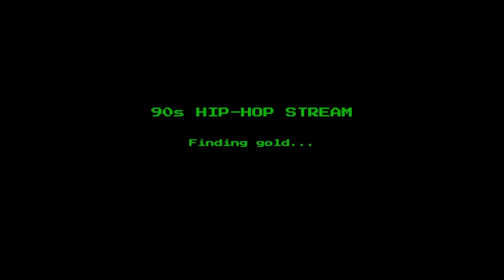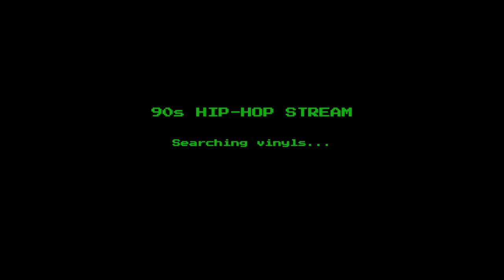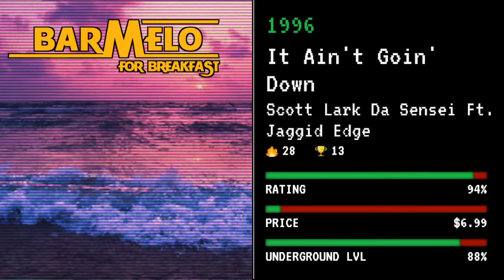Chill 90s - 2000s Hip-Hop, Indie, Gansta rap - Rare Old School Underground Compilation | Episode #29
Join us here every morning to get your day started with some of the best underground 90s & old school early 2000s hip-hop mix! Grab a coffee, a joint, if you have a balcony get some fresh air, and let's start digging.
90s hip-hop compilation

Years
1990, 1991,1992, 1993, 1994, 1995, 1996, 1997, 1998, 1999, 2000, 2001, 2002, 2003, 2004, 2005

List
What's Da Deal - Heavy Sedation 1997
It Ain't Goin' Down - Scott Lark Da Sensei Ft. Jaggid Edge 1996
Mind Tricks - Da Nabahood Threat 1996
Trials and Tribulations - Macadon 1999
Rock On - Ikee 1995
To The Max - J-Max 1997
Blow Em' Out - Aiyea Da Shadow and Bad Luck 1997
Unh - EK Squad 2000
Who Dat - Raz 199X
Corners 2 Corporations - Corner 2 Corner 1996
Life is a Game of Chess Remix - Redfoo and Dre Kroon 1996
Just A Little Flava - 2 Unorthodox 1995
Cab Fare - Souls of Mischief 2001
Constant Elevation - Kay 1996
The Legless Be The Legacy - Definite Vacation-4-Suckas 1996
Stop Look Listen - BrassMunk 1999
Live - The Nemesis Two 2005
Long Time Coming - Nightbreed 1998
Pheelings - Haltown Projex 199X
Raw Skillz Remix - Aquasky 1997
High Times - Mr.Dev'yon 1999
Again - Masta Ace 2004
Chosen Are Few - Diemen X 1996